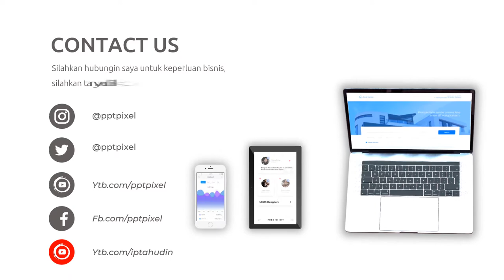Video Promosi Animasi Female Years, Akhir Tahun, Perayaan, Pesta, Party, Jasa, Animation, Simple, Me